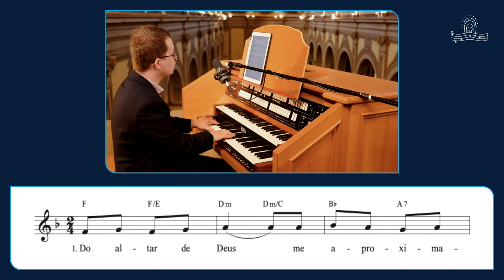83. Do altar de Deus me aproximarei (Gelineau)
Do altar de Deus me aproximarei
(L.: Sl 42; M.: Padre J. Gelineau)

Tempo do Natal - Procissão de Entrada

Meu Deus e minha vida.

1. Só Vós sois minha força, ó meu Deus!
Preservai-me de todo o mal!

2. Vós sois bom, Vós sois Pai, ó meu Deus!
Dai-me luz, dai-me paz, dai-me amor!

3. E eu quero cantar-vos, meu Deus!
Vosso nome eu quero louvar!

Gravado na Catedral Metropolitana de Santa Maria/RS.